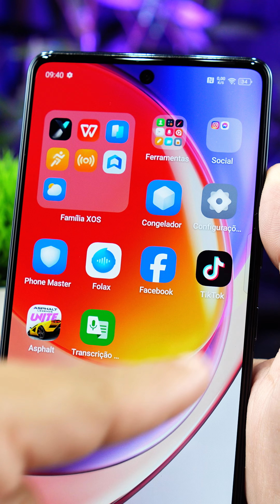INFINIX NOTE 40 5G COMPLETO E BARATO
O Infinix Note 40 5G é um smartphone poderoso que combina desempenho de ponta com design moderno, oferecendo uma experiência incrível para quem busca tecnologia avançada e estilo em um único dispositivo.

-Gosta deste canal?